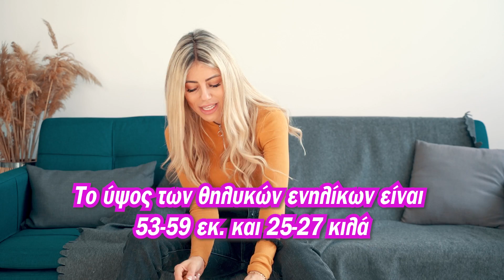Γνωρίστε τα Boxer!!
Ήξερες πως τα boxer είναι από τα πιο ενεργητικά και δυνατά σκυλία??

Σε αυτό το επεισόδιο θα γνωρίσουμε αυτή την πιστή ράτσα μαζί! Θα μάθουμε για το χαρακτήρα του, πως να το φροντίζουμε και γιατί πρέπει να έχουμε ελεύθερο χρόνο, εάν θέλουμε να το αποκτήσουμε!!

Δες ολόκληρο το Video για να μάθεις τα πάντα για τα Boxer!!!

Ακολουθήστε το κανάλι μου για συμβουλές, κατασκευές, συνταγές, συνεντεύξεις και πολλά δώρα!